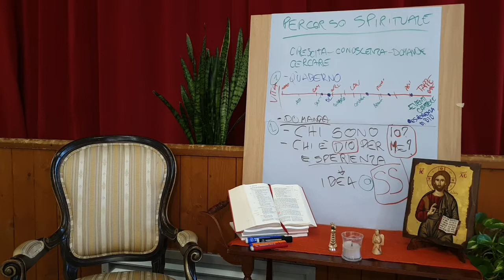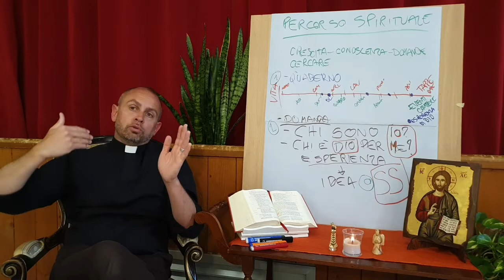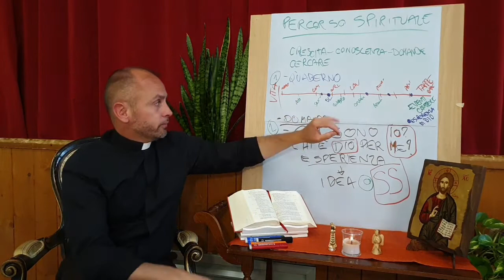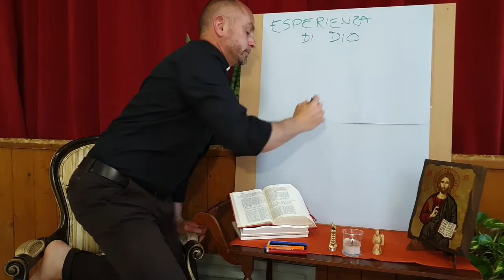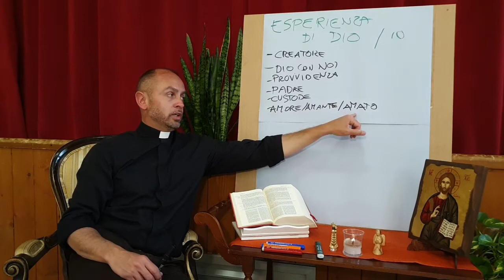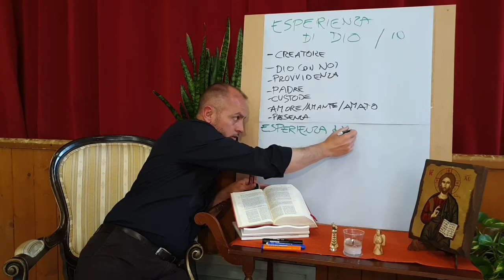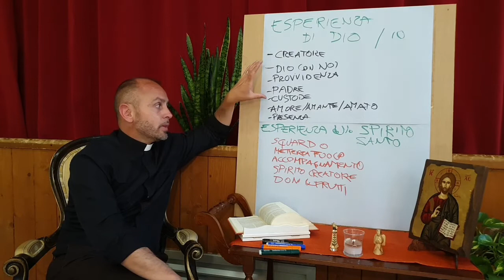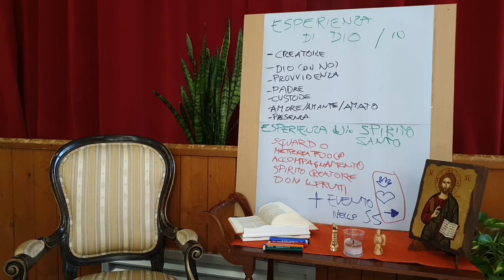[04/05/2020] - Percorso di Spiritualità